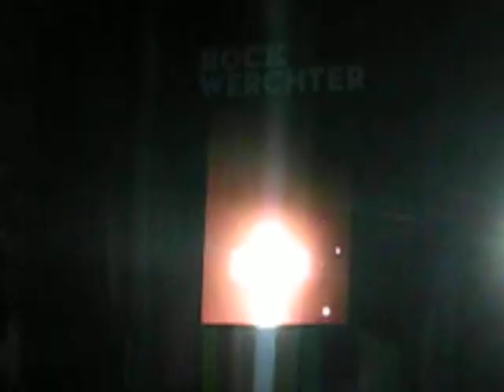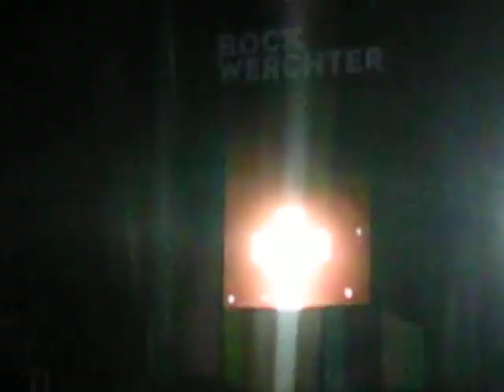Justice Werchter 2012